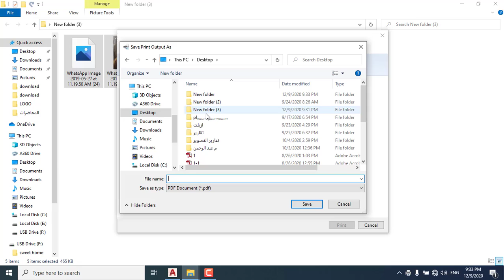اسهل طريقة لتحويل الصور لـ pdf